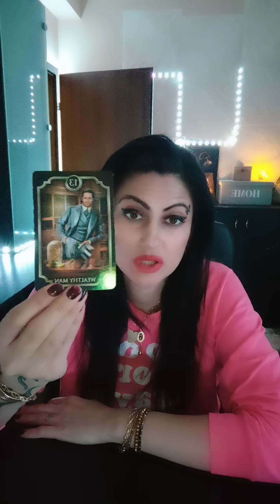Capricorn ♑ Aprilie 2023 !In aceasta vară te căsătorești !🌬️🌠🪅🌌🫰⭐😘